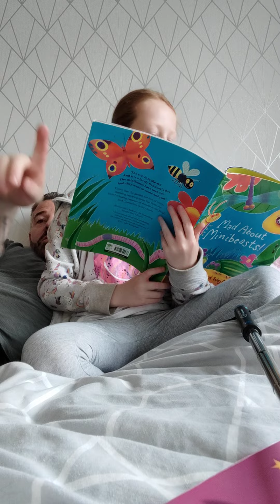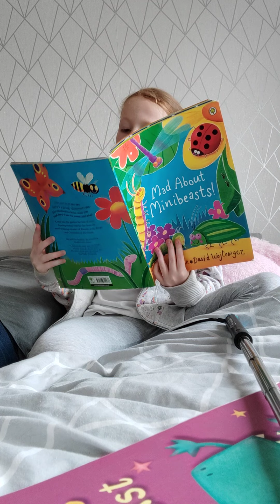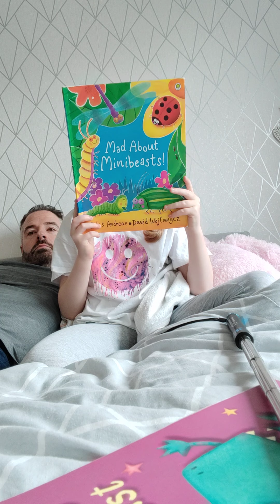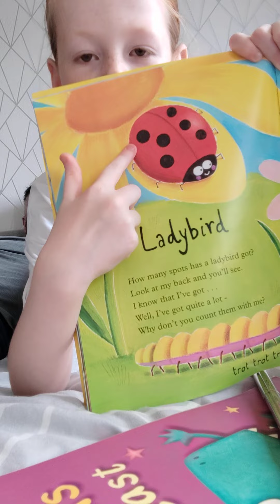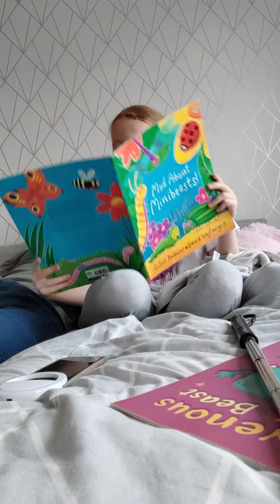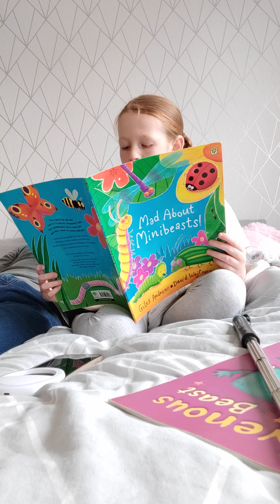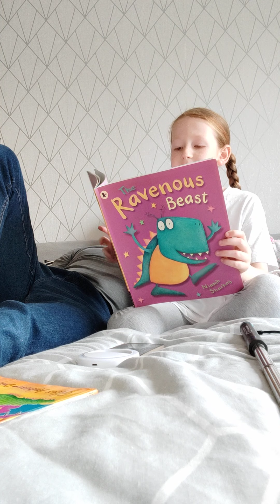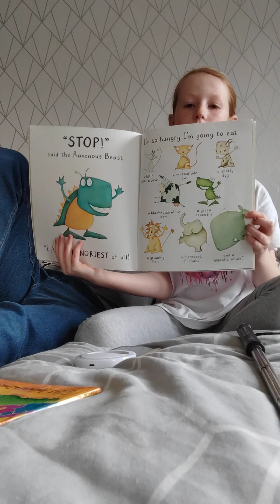back again! after a whole year away!! mini beasts & ravenous beasts read aloud.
Amber age 8 Reading children's books.